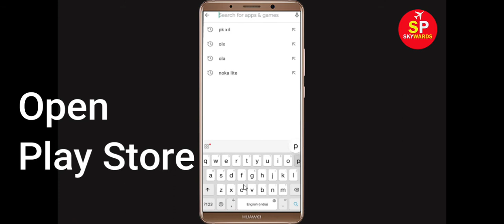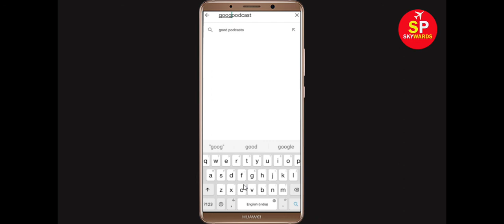Fix Google Podcasts Oops Something Went Wrong Error Please Try Again Later Problem Solved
Hello Friends, in this video tutorial today,  i will show you how to Fix Google Podcasts Oops Something Went Wrong Error Please Try Again Later. If you are facing same problem in your mobile then it will help you a lot.